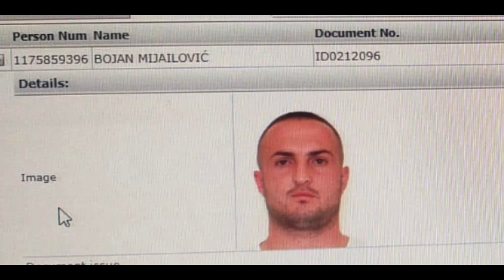EKSPOZIMI I PËRFSHIRJES SË SERBISË NË AKSIONIN TERRORIST NË KOSOVË NJË AKT DESTABILIZIMI NDËRKOMBËTA